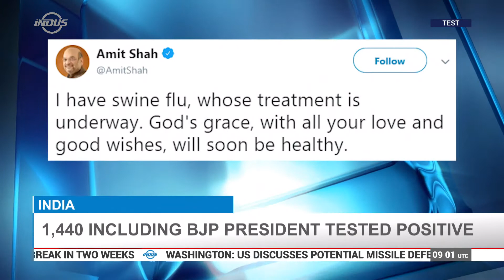Indus News Headlines | 09:00 UTC | 17 January 2019